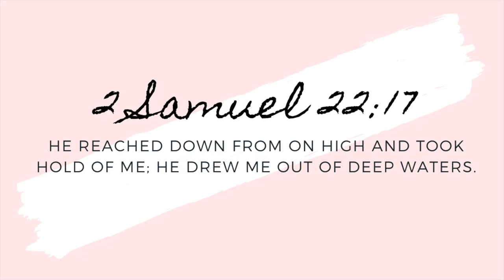WRAPPING CHRISTMAS PRESENTS || WRAP WITH ME 2020 || Jill Sanchez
Hi lovies! Today’s video is wrapping Christmas presents with me for family. I love watching these kind of videos. So I thought that it would be fun if I make one for you guys. And I love wrapping gifts.

Equipment:
Canon G7x mark ii
Canon SL1
Tripods